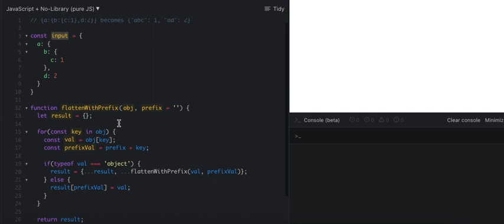Flatten Object with Prefix - Senior Frontend Interview Question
In this video, we will take a look at how to flatten object with prefix in javascript.